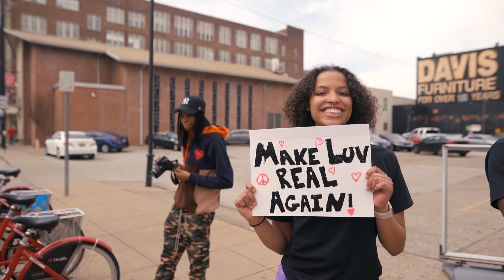Kmo Margeila x Sacs Fifth x Prince Bopp "Embrace Love" Shot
Kmo Margeila, Sacs Fifth, and Prince Bopp performing "Embrace Love"

Follow "Shooter & Company": @shooter.co on Instagram